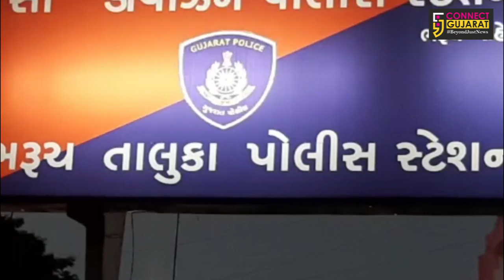ભરૂચ: બાલવાડીમાં પહોંચાડાતો ખોરાકનો જથ્થો સગેવગે કરવાના કૌભાંડમાં 5 આરોપીની ધરપકડ